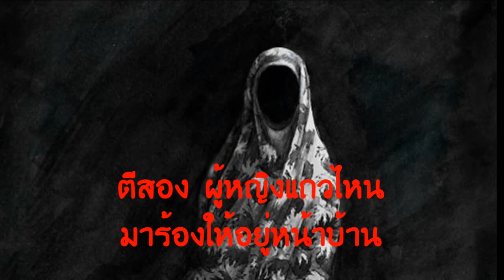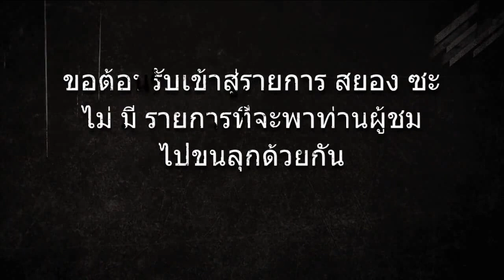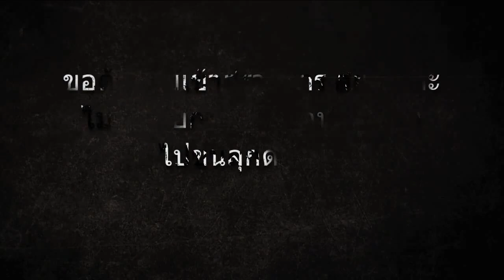ฝรั่งขี้สงสัย ตอนที่ 9 อาหารเมนูหมู สยองซะไม่มี [P80]